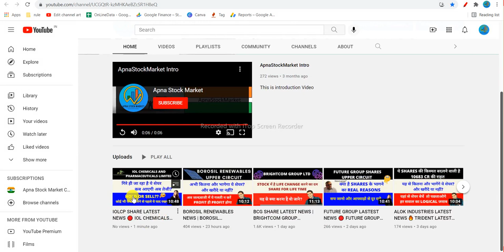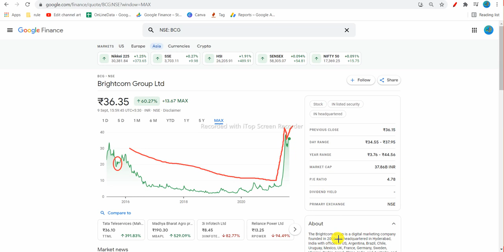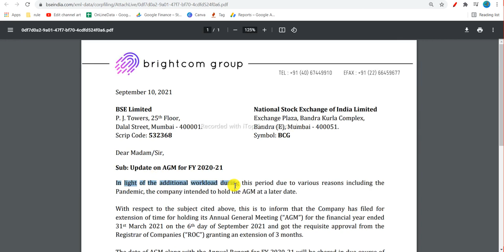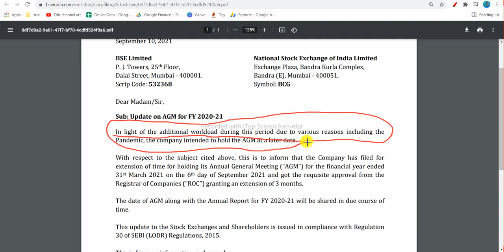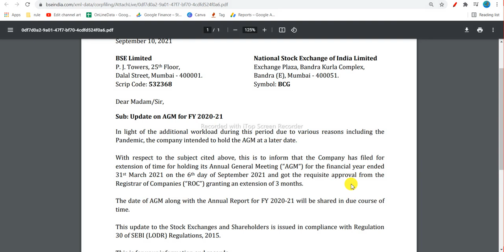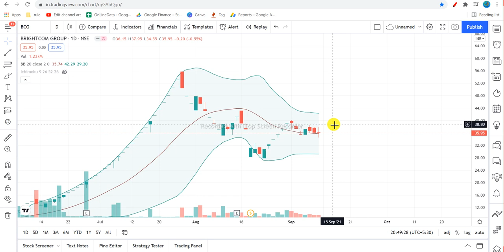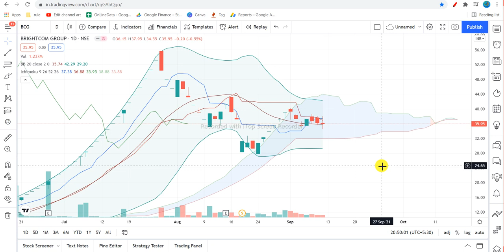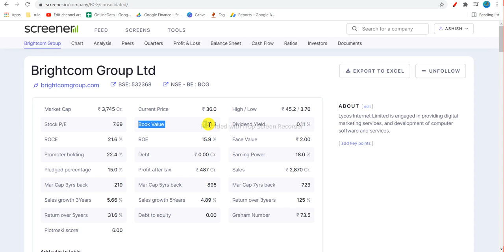BCG SHARE LATEST NEWS | BRIGHTCOM GROUP LATEST NEWS | BCG LATEST UPDATE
In this video we discussed about BRIGHTCOM group share.

TELEGRAM LINK OF APNA STOCK MARKET OFFICIAL:-